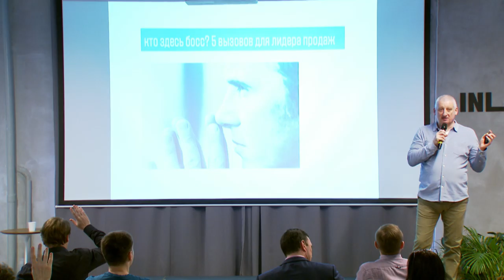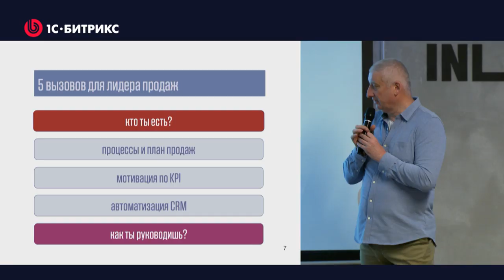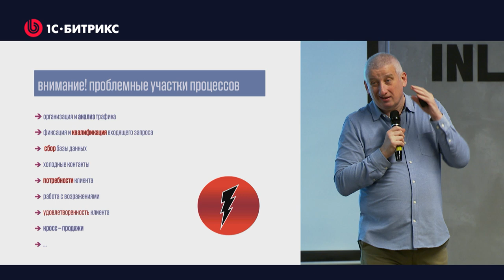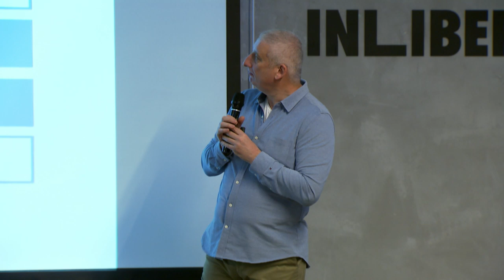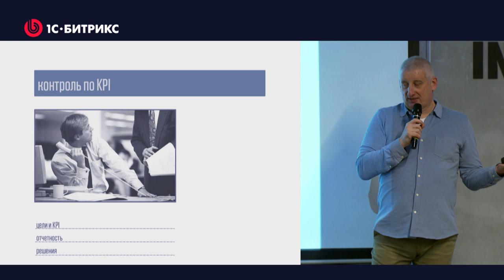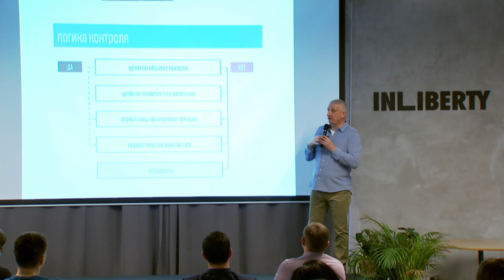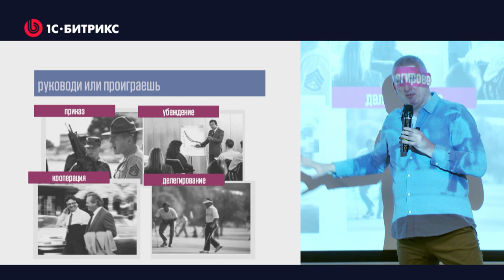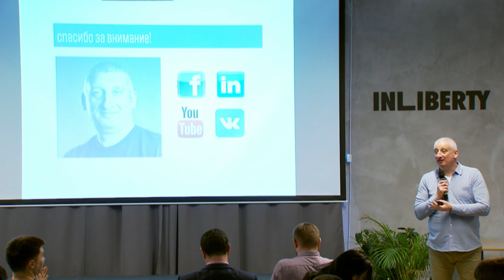5 вызовов для современного руководителя отдела продаж, Вадим Дозорцев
Хотите узнать каким должен быть интернет-магазин в 2020 году? Смотрите доклад от Вадима Дозорцева.
Вадим - признанный эксперт и спикер в области управления продажами SALES MANAGEMENT. Основатель и совладелец консалтинговой компании BERNER&STAFFORD. Основатель проекта CUSTOMER JOURNEY CLUB

 где ведущие эксперты области рассказали:
- о трендах в онлайн бизнесе
- на какие каналы продвижения делать ставку
- как правильно выстроить стратегию продаж в новом году